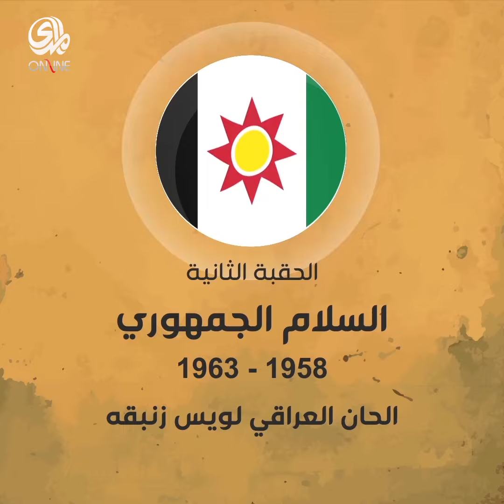حقبات النشيد الوطني العراقي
تعرف على حقبات النشيد الوطني العراقي.
برأيكم ماهو أفضل نشيد وطنتي في تاريخ العراق؟